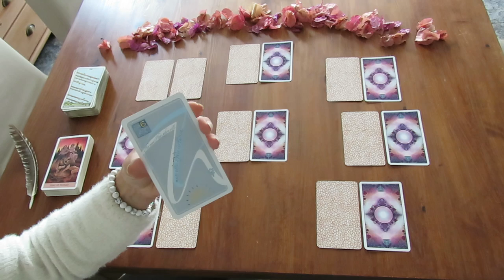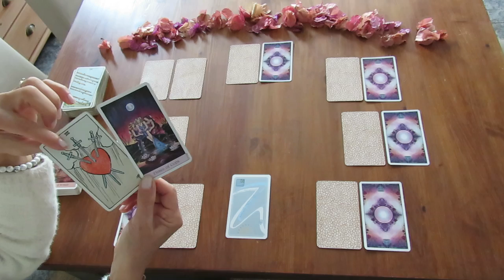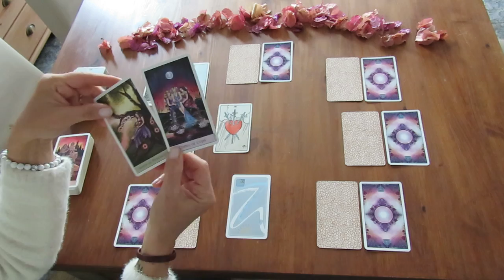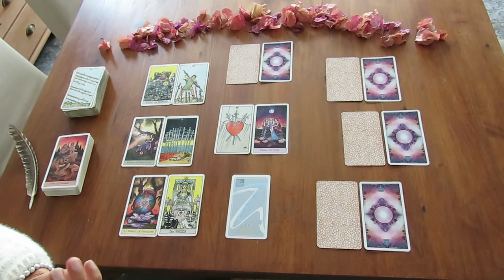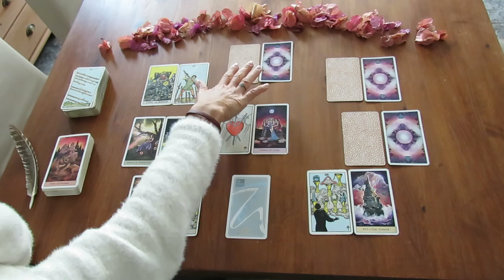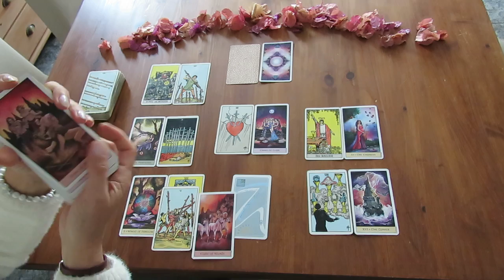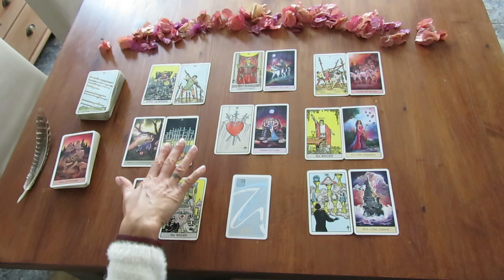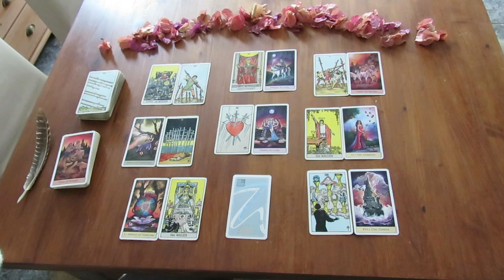Energien für Feuerzeichen (Widder, Löwe, Schütze) 15.03.-15.04.2022 - Du wirst ernten!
Auf unserer Homepage findest du unser komplettes Angebot an Kartenlegungen, Channelings, Coachings, sowie etwas Persönliches über uns und auch all unsere kostenpflichtigen Videos!
Wenn du unsere Arbeit unterstützen möchtest, danken wir dir von Herzen für einen kleinen Energieausgleich für unseren YouTube Kanal, auf dem wir dir regelmäßig zahlreiche Videos kostenfrei zur Verfügung stellen!
Gerne über:
oder:
BIC: CAIXESBBXXX